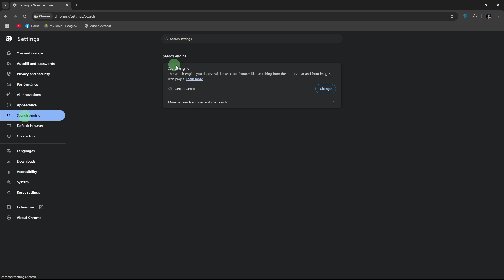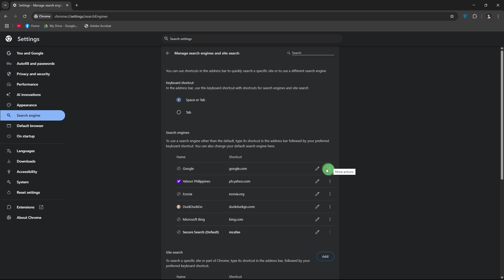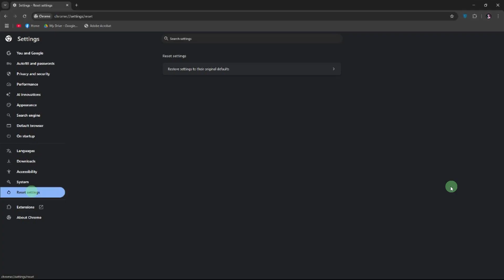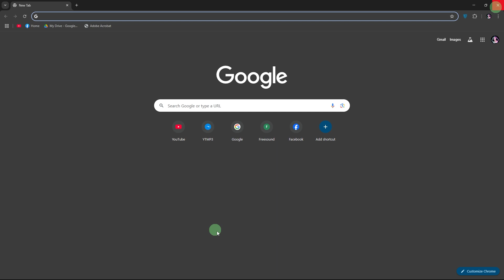How To Fix Search Engine Keeps Changing To Yahoo In Chrome (Easy Way)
This guide will teach you how to fix search engine keeps changing to Yahoo in Chrome. If you want to keep your search engine as Google instead of Yahoo, use this method to set your default search engine.